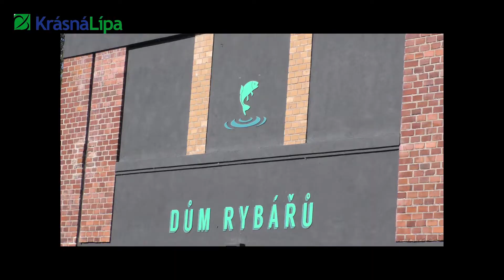Krásná Lípa z ptačí perspektivy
Prolétnout se a vidět Krásnou Lípu z ptačí perspektivy můžete prostřednictvím tohoto šestiminutového videa, které bylo natočeno v roce 2016 pomocí dronu, později doplněno o popisky a v této poslední verzi i o několik dalších záběrů.